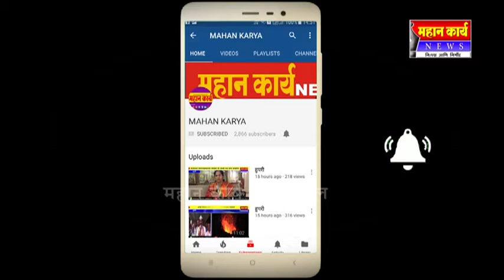यड्रावकर फौंडेशनकडून कुरूंदवाडला 200 लिटर र्निजंतुकीकरण औषध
कुरुंदवाड - यड्रावकर फौंडेशनकडून कुरूंदवाडला 200 लिटर र्निजंतुकीकरण औषध